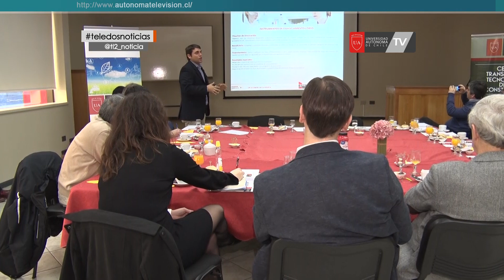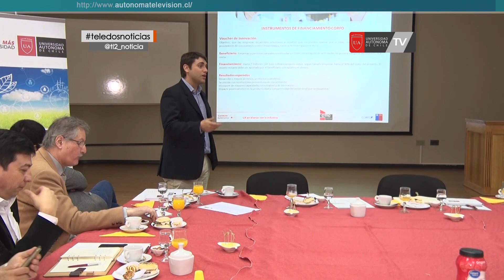UA en Temuco propició encuentro entre la academia y el mundo privado